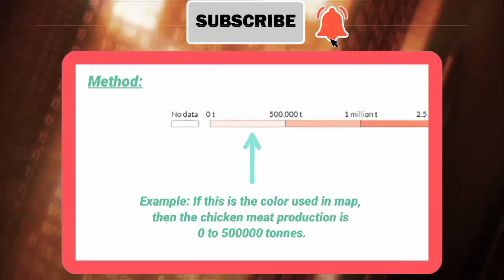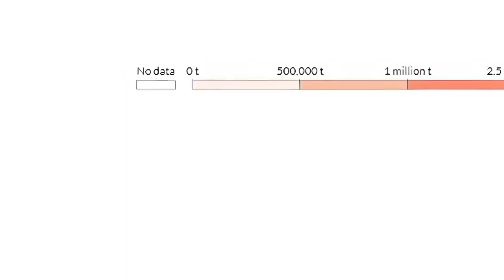Chicken Meat Production Data Worldwide from 1961 to 2018